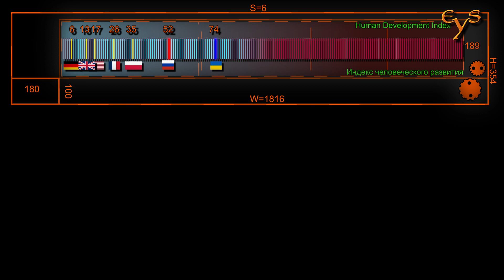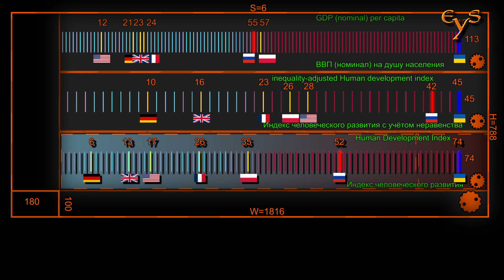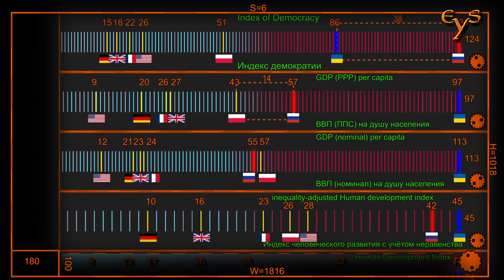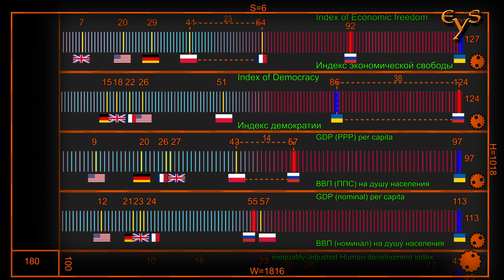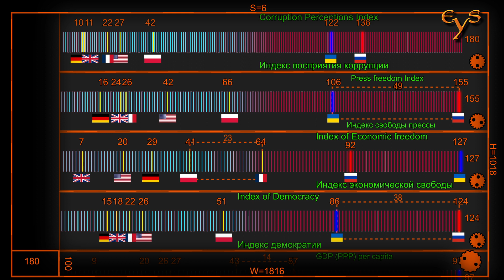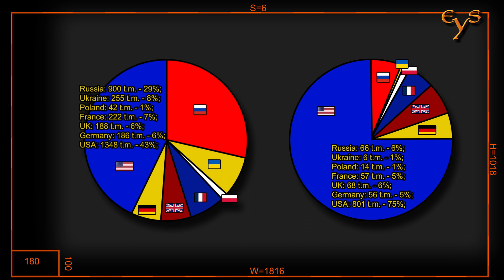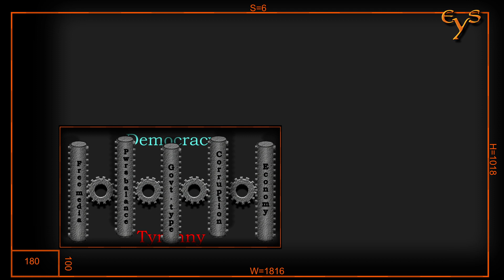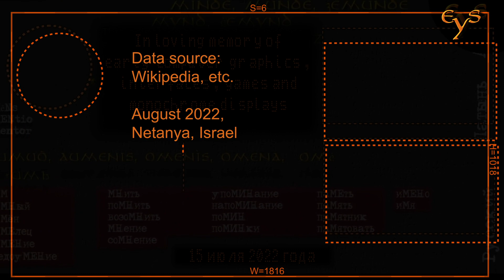Участники Украинской войны 2022 г. / Countries involved in Ukraine war 2022